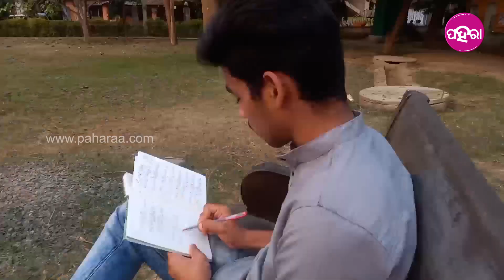Sambalpur: ଏତେ କମ୍ ବର୍ଷେ ଏତେ ବଢିଆ ବଢିଆ କବିତା କେନ୍ତା ଲେଖି ପାରୁଛନ୍ ଦିନେସ ଭୋଇ ଆଜ୍ଞା?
ଆଠ୍ ପଢୁଥିଲେ ଆର୍ କବିତା ଲିଖବାର୍ ଆରମ୍ଭ କରିଥିଲେ। ସ୍କୁଲ୍ ର ଆଜ୍ଞାମାନେ କବି କବି ବଲି ବିର୍ଝଉଥିଲେ। ଇହାନି ହେ ଆଜ୍ଞା ସମ୍ବଲପୁରୀନେ ଏନ୍ତା କବିତା ମାନେ ଲେଖୁଛନ୍ ଯେ ଆପଣ୍ ଭାବୁକ୍ ହେଇଯିବେ। ତ ଇ ଆଜ୍ଞା କିଏ ଆନ୍ ଆର୍ କେନ୍ତା କେନ୍ତା କବିତା ଲେଖୁଛନ୍ ଜାନବାର୍ ଲାଗି ଦେଖୁନ୍ ଇ ଭିଡିଓ...